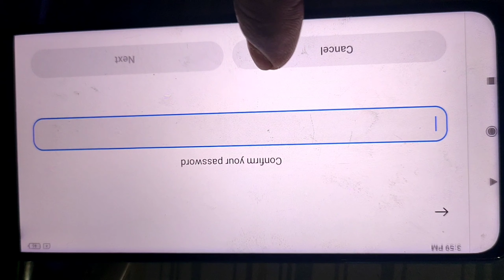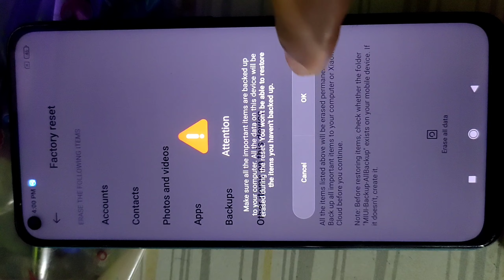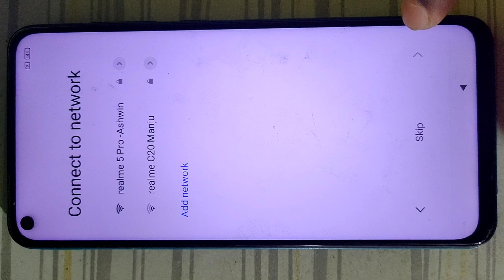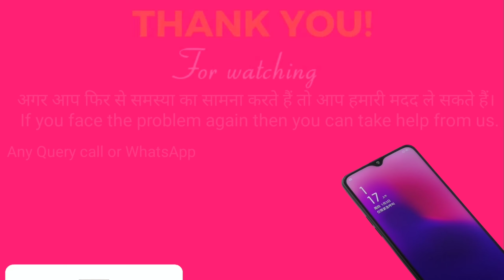How to Factory Data Reset Redmi Note 9 ll format ll Redmi Phone Reset कैसे करें full Guide in Hindi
Xiaomi Redmi Note 9 Hard Reset ,
 Pattren Unlock,
 Redmi Note 9 Factory Reset ,
How can i reset my redmi 9? ,
How do i factory reset Xiaomi Redmi Not 9 Pro ? ,
How do i factory reset my redmi Phone,
What is reboot to recovery mode in redmi Not 9,
redmi note 9 reset settings,
redmi note 9 factory reset password,
redmi note 9 soft reset ,
Hard reset redmi note 9 pro,
redmi note 9 reboot problem,
How to reset redmi note 9 without losing data,
How to easily master format xiaomi redmi note 9 with safely hard reset,
What will happen if reboot my phone to recovery mode ?
Does reboot to recovery mode erase data?
What does reboot do in Redmi ?,
What happens if my phone goes into recovery mode?
is recovery mode good ?
Does recovery mode erase phone ,
What is fast boot mode?,
How to fix android stuck in fast boot mode xioami Redmi,
Which is better fast boot or recovery ?,
is fastboot a reboot ?,
what is repair mode?,
How do i boot to system repair ?,
How do i boot into automatic repair ?,
 How to enter recovery mode xiaomi?,
redmi phone format kaise kare,
redmi note 9 format kaise kare,
mi phone restore kaise mare,
mi phone restore in hindi,
mi phone factory reset 2022,
format kaise mare mi phone,
how to reset setting in redmi note 9 pro,
redmi note 9 pro settings reset kaise kare, Redmi note 9 pro settings reset,
xiaomi Redmi note 9 pro all setting reset kaise kare,
 redmi note 9 bypass google account,
 note 9 frp bypass miui 12.5,
 note 9 frp unlock miui 12.5,
 frp bypass miui 12.5 redmi note 9,
 frp unlock miui 12.5 redmi note 9,
 note 9 reset frp miui 12.5,
 frp unlock redmi note 9 miui 12.5,
 frp bypass redmi note 9 miui 12.5,
 note 9 remove frp without pc,
note 9 remove google lock miui 12.5,
 how to redmi note 9 frp unlock no gmail login,
how to redmi note 9 frp bypass no gmail login,
 how to redmi note 9 frp unlock miui 12.5,
 how to redmi note 9 frp bypass miui 12.5,
 how to note 9 frp unlock no gmail login,
 how to note 9 frp bypass no gmail login,
 how to note 9 frp unlock miui 12.5,
 how to note 9 frp bypass miui 12.5,
 bypass google acount redmi note 9,
 google acount bypass redmi note 9,
 remove google acount redmi note 9,
redmi note 9 remove frp lock,
 redmi note 9 remove google lock,
 redmi note 9 reset frp 2021,
 redmi note 9 frp lock miui 12.5,
 all redmi mobile frp unlock 2021,
 all redmi mobile frp bypass 2021,
 note 9 bypass google account lock,
note 9 remove google account lock,
 note 9 unlock frp miui 12.5,
 note 9 bypass frp miui 12.5,
 redmi note 9 miui 12.5 frp unlock,
 redmi note 9 miui 12.5 frp bypass,
 redmi note 9 miui 12.5 bypass google account,
 redmi note 9 miui 12.5 google account bypass,
 redmi note 9 miui 12.5 google account remove,
 redmi note 9 frp unlock android 11,
 redmi note 9 frp bypass android 11,
redmi note 9 android 11 frp unlock,
redmi note 9 android 11 frp bypass,
reboot to boot loader
mount/system
update firmware
do a factory reset
redmi _reboot tha system